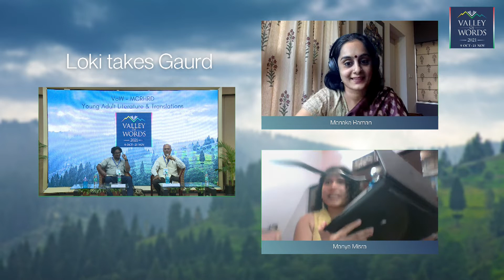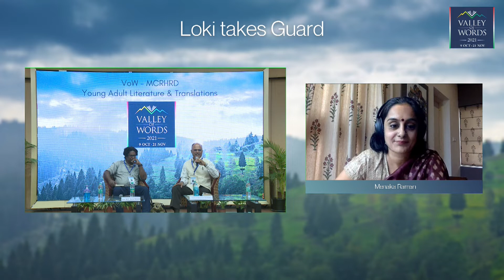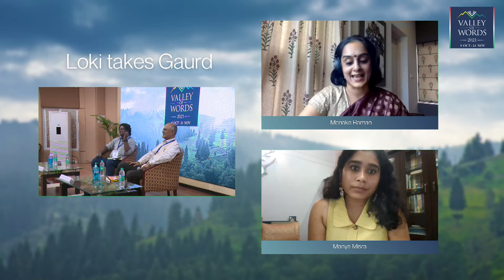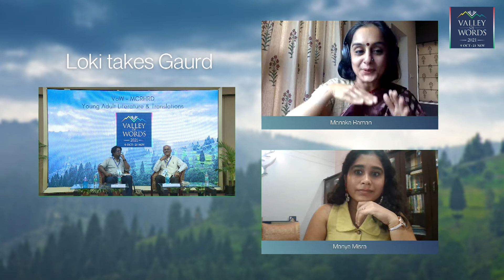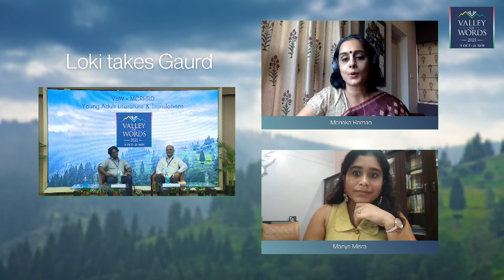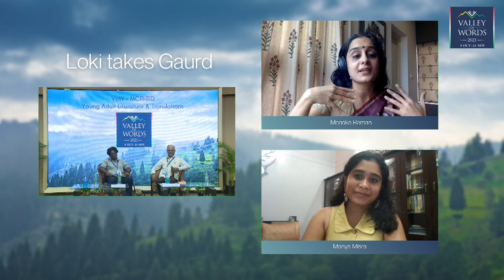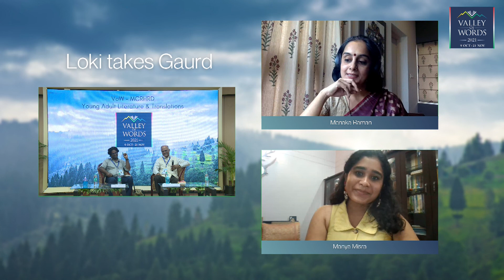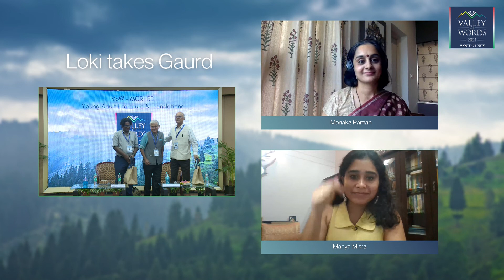Loki takes Guard: Menaka Raman - Valley of Words 2021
Book - Loki takes Guard - Menaka Raman
Prof Mathew John EFLU in conversation with Ms Menaka Raman
Moderator - Sri ELSN Balaprasad
Young Panelist - Ms Manya Misra